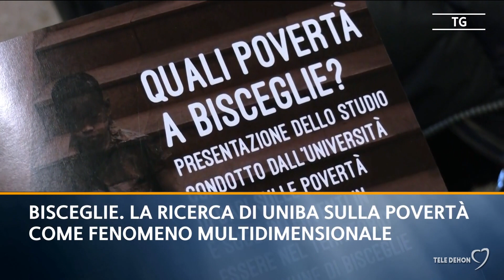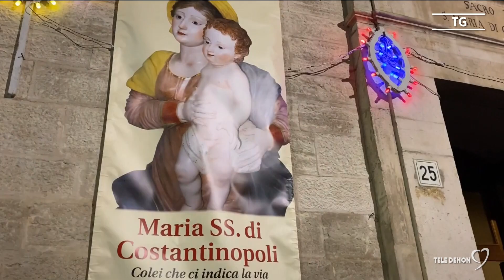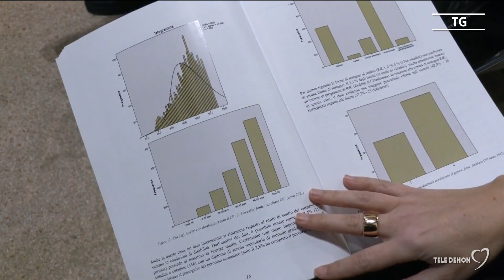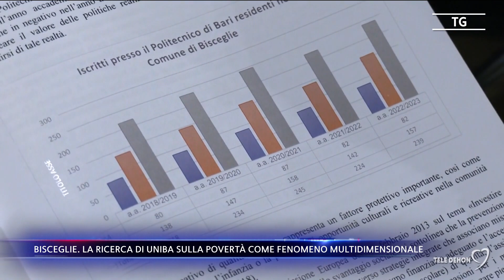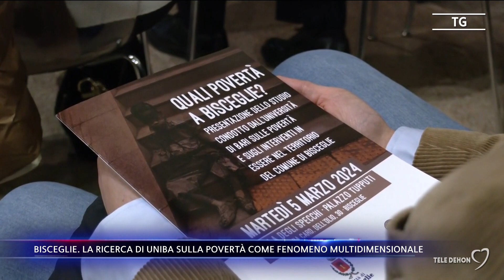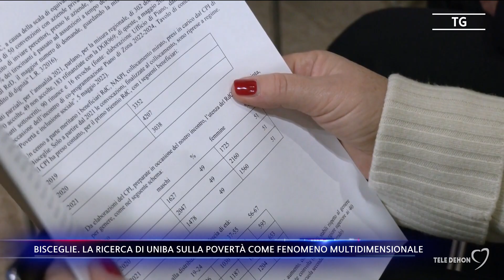Tele Dehon Notizie (prima edizione) 06/03/2024